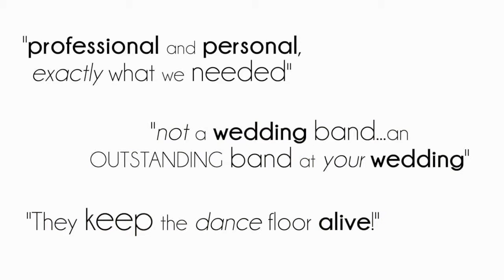REAL WEDDING: Watch The Fever set up & perform - Bride & Groom join on stage!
A short video highlighting The Fever at a real wedding from set up through the celebration! Every event is customized and highly personal. Here at the historic McNichols Building in Denver,  The Have Nagila is played for the Grand Entrance & traditional Hora, a cocktail quartet plays while guests mingle, the bride & groom join the band on stage for a surprise performance together, and of course, lots of dancing!